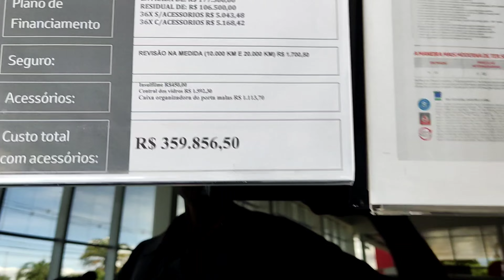RAV4 HÍBRIDA 2023